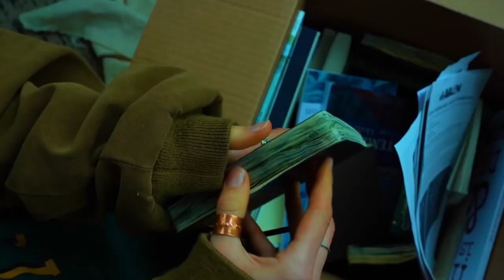GGIFF 2023 Audience Choice Screenings - HOLIDAY SPECIAL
**HOLIDAY SPECIAL**  (Limited time only)

If you missed seeing these amazing films & shorts, you can now watch them online and rate your favorite film. Your vote decides the Audience Choice Award for the TOP 3.

Available online for a limited time only.